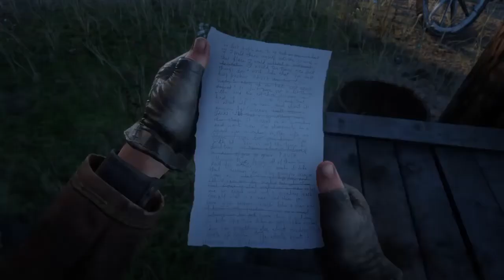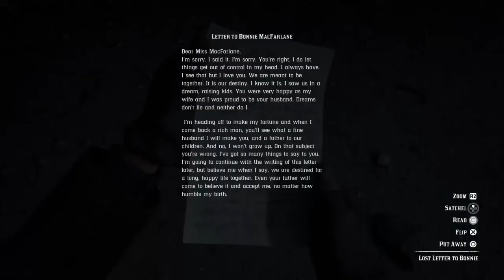Red Dead Redemption 2 - Episode #18 "We Should Only Kill One Of Them"